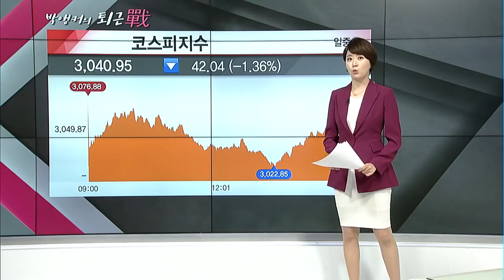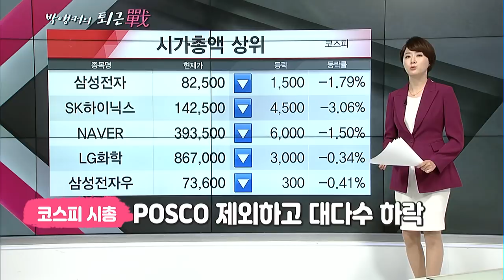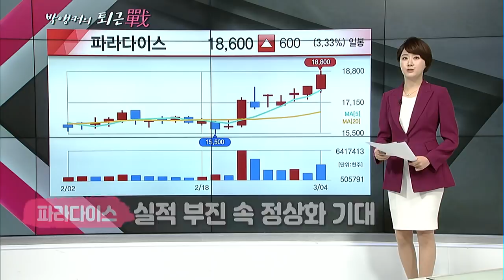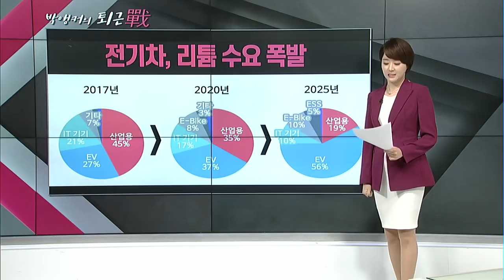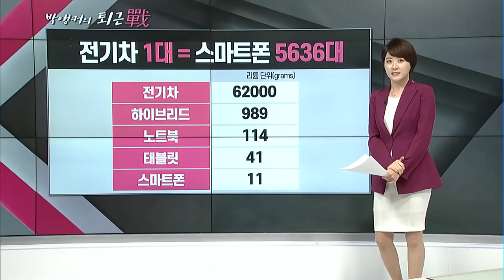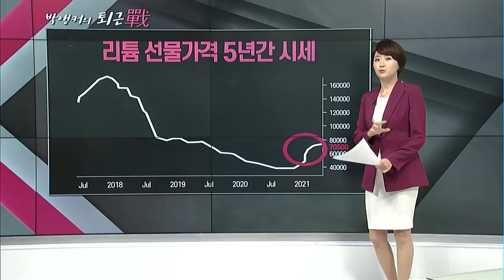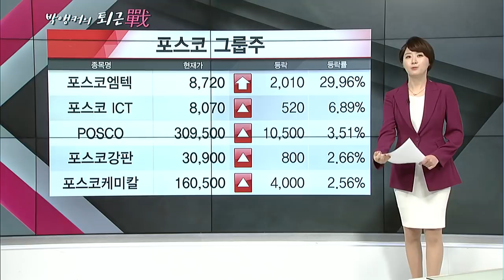[박앵커의 퇴근전] 포스코 '리튬' 대박의 진실.. 뻥튀기 해석 주의보! / 머니투데이방송 (증시, 증권)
03/04 빨간 상승의 맛 2부

오늘장 정리! 내일장 전략!
마감전 10분만 투자하라!
"박앵커의 퇴근戰"